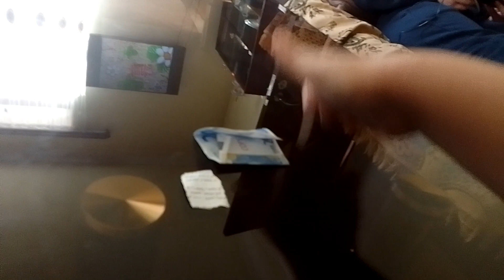19 марта 2023 г.